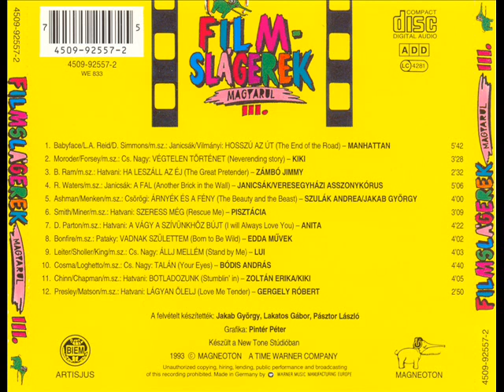Zoltán Erika & Kiki - Botladozunk